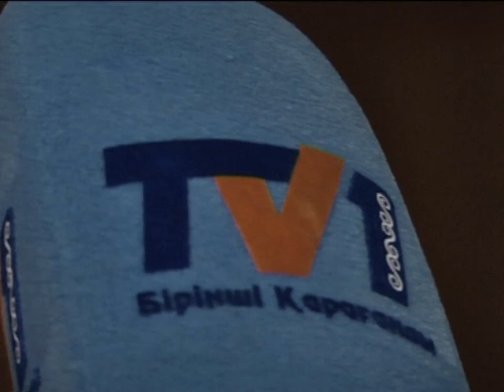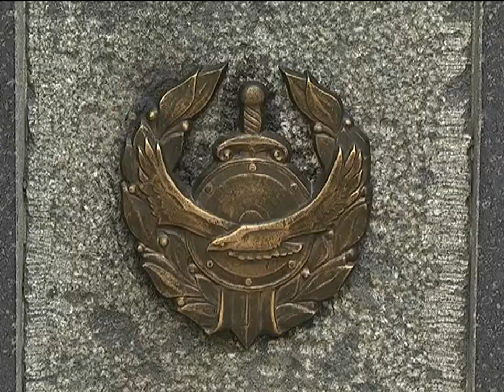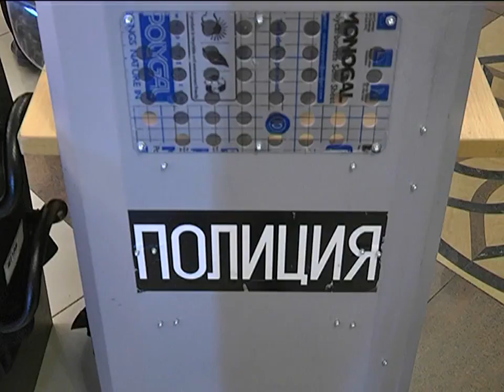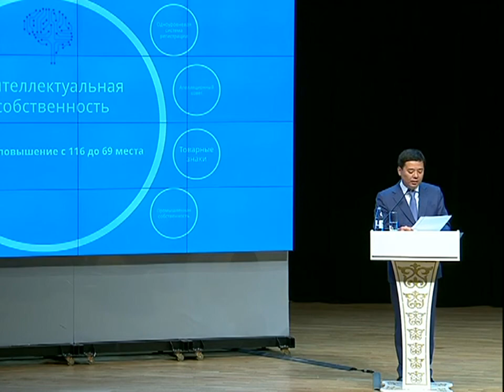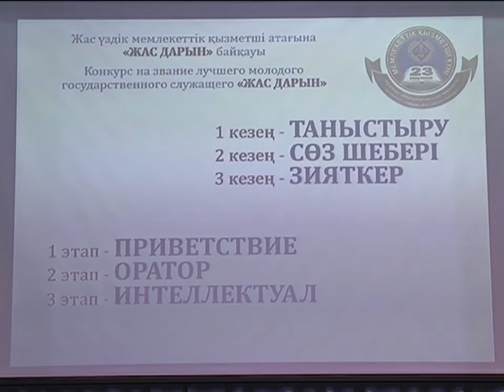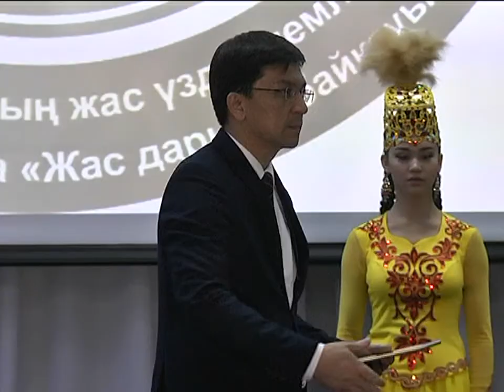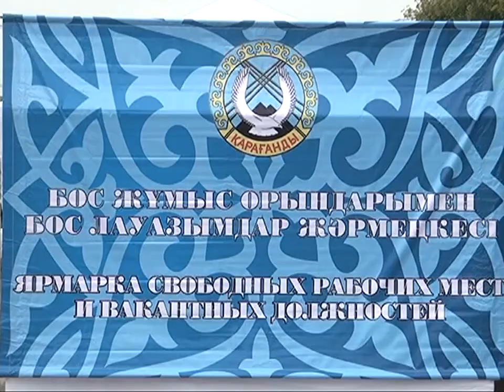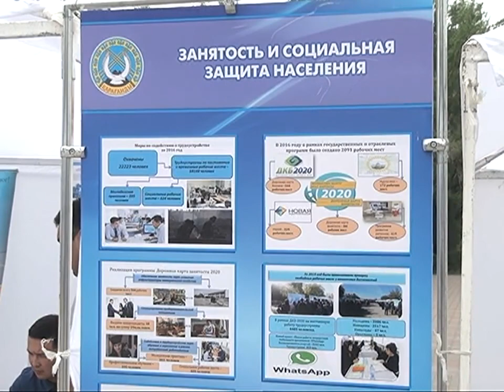23/06/2017 - Новости канала Первый Карагандинский